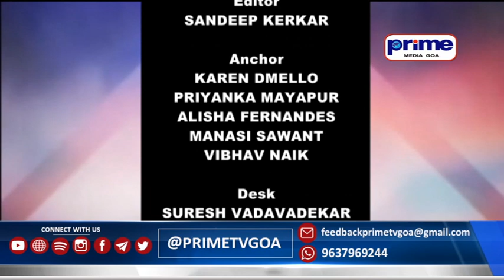PRIME ENGLISH NEWS 18TH NOVEMBER 2023